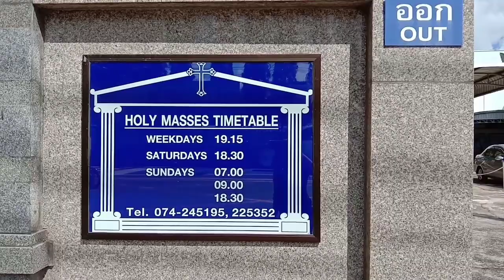Our Lady of Lourdes Church in Hatyai I Roman Catholic Church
Vlog 13 Our Lady of Lourdes Church in Hatyai. A catholic church in the city.